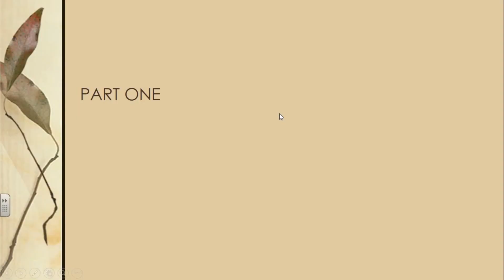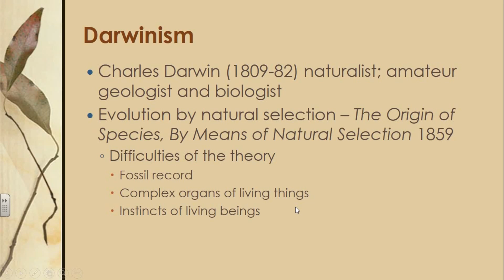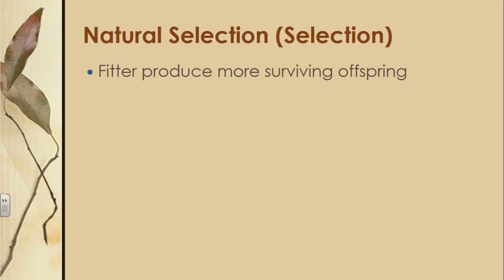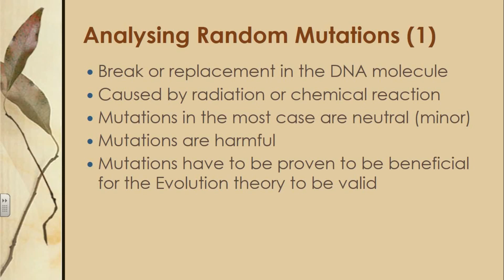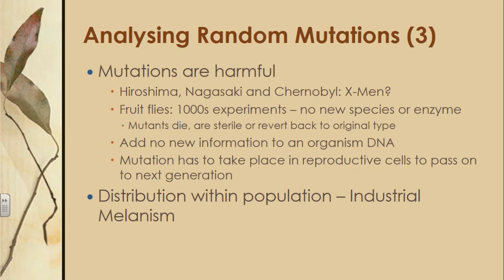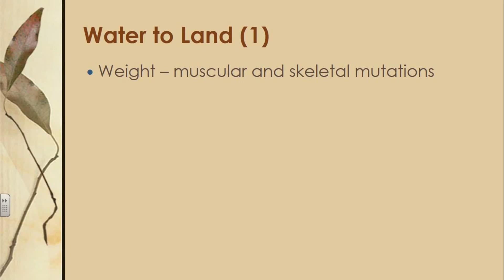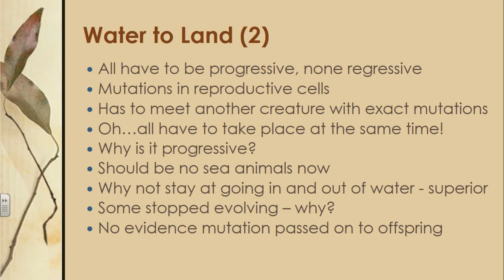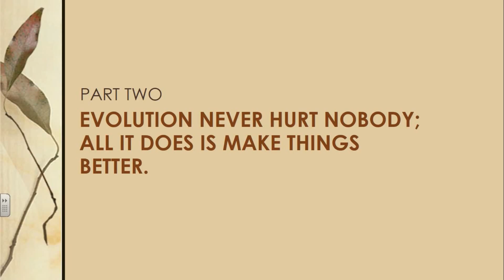Evolution, Devolution or Devilution? 1 - Bob might be your uncle, but who's your real ancestor?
In this two part series Mufti Amjad Mohammed discusses the concept of evolution from a scientific and theological perspective.

In this part he discusses whether the evolution theory is sound scientifically and if there is evidence to support it.

Lecturer - Amjad M Mohammed
BSc(Hons) BMAIS PGCE PGDipRes PGCHEP FHEA MPhil NPQH